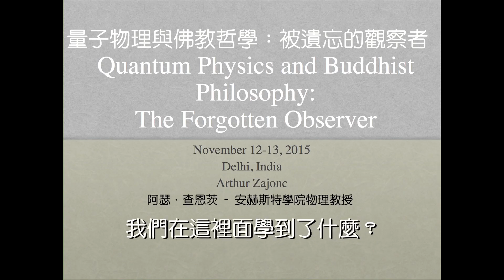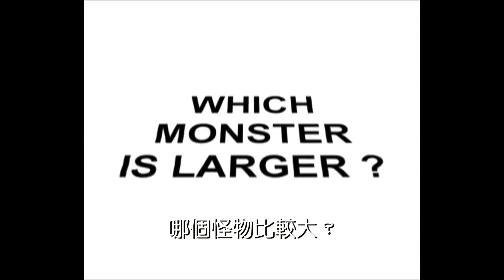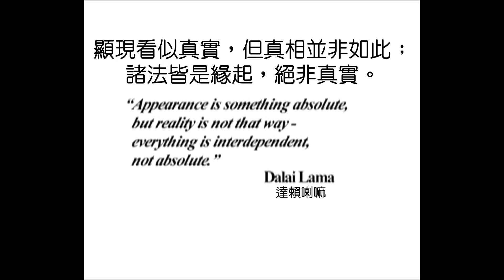顯現看似真實，但真相並非如此。諸法皆是緣起，絕非真實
顯現看似真實，但真相並非如此。諸法皆是緣起，絕非真實。--達賴喇嘛尊者

阿瑟·查恩茨 Arthur Zajonc 安赫斯特學院物理教授

Ｑuantum Physics and Buddhist Philosophy: The Forgotten Observer
量子物理與佛教哲學：被遺忘的觀察者

節選於2015年11月12~13日，達賴喇嘛尊者與由賈瓦哈拉爾·尼赫魯大學（Jawaharlal Nehru University）主辦的「量子力學與中觀思想的交流」。
印度新德里 Session Four